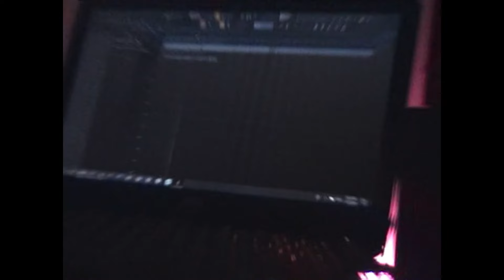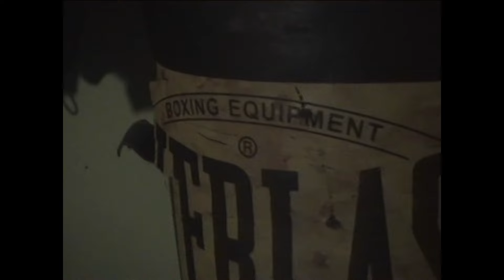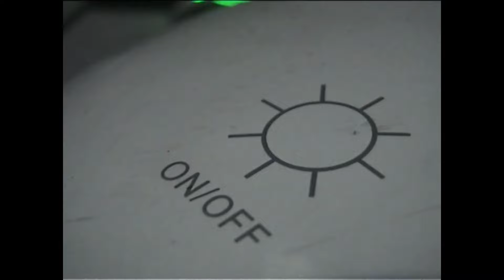Bekatrina - 25 lighters ft. 290 & 168 (Video)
MIXTAPE.

shot by: TSE /YASHA/
edit by: BLOND. /YASHA/

MOTR x YASHA 2020©